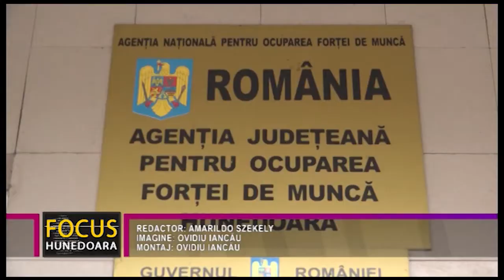PROGRAME DE FORMARE PROFESIONALĂ ORGANIZATE DE AJOFM HUNEDOARA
Agenția Județeană pentru Ocuparea Forței de Muncă Hunedoara prognozează, pentru luna în curs, organizarea mai multor programe de pentru șomeri sau persoane aflate în căutarea unui serviciu. Georgeta Tomuța, directorul executiv al AJOFM Hunedoara, precizează că este vorba despre șase programe de formare profesională, care se vor desfășura în funcție de evoluția pandemică înregistrată în localitățile organizatoare.